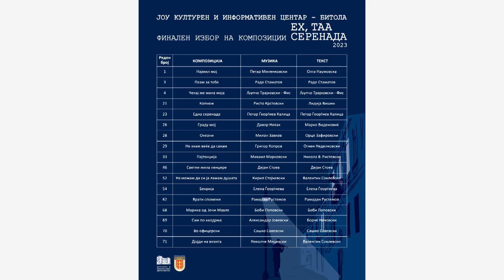Tv Tera Ritamot na gradot Izbrani kompoziciite za Eh taa serenada 28 04 2023